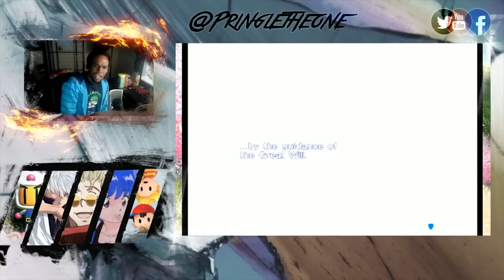SHIN MEGAMI TENSEI IS BULL SH## HARD AS HELL -SMT BS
This game Is Bull shit.